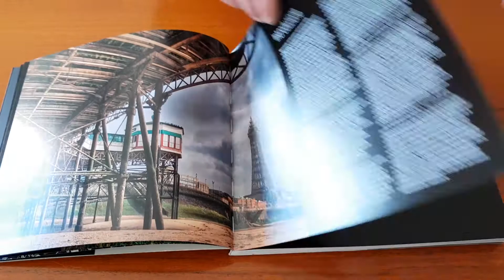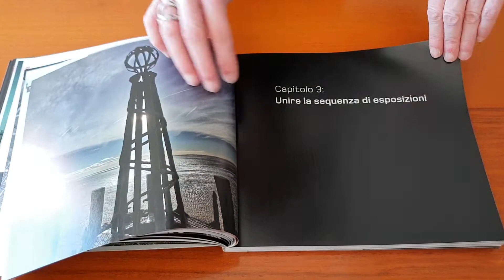HIGH DYNAMIC RANGE CON LA REFLEX DIGITALE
L’HDR rappresenta un’efficace soluzione ai limiti tecnici dei sensori delle fotocamere digitali, ma è anche uno strumento creativo in grado di realizzare immagini di grande impatto.Scattare ed elaborare immagini HDR non è però un’operazione priva di insidie. Questo libro vi insegnerà tutto ciò che è necessario sapere sull’argomento, inclusi i dettagli tecnici, per poi offrirvi una serie di consigli pratici su scatto ed elaborazione.

Disponibile su Libri.it con consegna in 24/48 ore in Italia e 72 ore nelle isole.